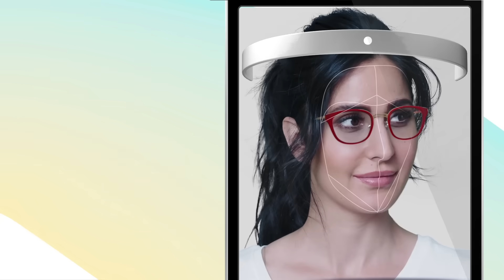Katrina says IAMHOOKED - Lenskart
Get widest range of Cat-eyes, Hexagons, Metallics and much more on Lenskart & Get Hooked on Looks!